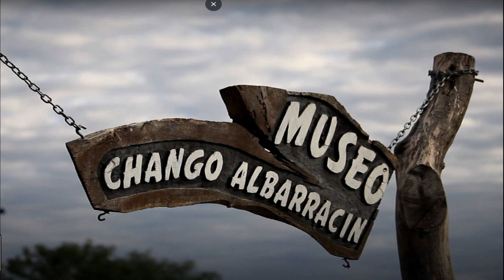SOY ALGARROBO CUMBREÑO (Letra: Fernando Chango Albarracin - Voz: Fernando Castaño)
SOY ALGARROBO CUMBREÑO

Soy un pedazo de astilla
De un algarrobo cumbreño
Yo soy un montón de sueños
Que se han hecho maravillas.
Soy del árbol las semillas
Que en esta tierra ha terminado.
Soy estribo del recado
Para montar a caballo,
Soy un parias solitario
Que va cortando caminos.
Soy jinete peregrino
Que va cruzando los campos
Legando su propio llanto
Por justa ley del destino.

Soy aquel pedazo de pan
Que es quebrado en muchas partes
Soy feliz cuando sin-nada.
Soy el ayayay de las tonadas
De un cantor enamorado.
Soy montura y soy recado
Sobre la pampa callada;
Del viento, soy silbido
Que va quebrando las llamas.
Soy aquel pájaro herido,
Que va a cantar a tu ventana.
Yo soy la tibia mañana
Que baña los pastizales,
Y soy el sol que con sus rayos
Va dorando los trigales.

Soy aquel que no pide nada
Porque así me han enseñado,
Y me doy por bien pagado
Por haber hecho una gauchada.
Y aunque no me quede nada
Soy feliz por haber dado.
Yo solo quiero cuñado
Quedar bien con mis hermanos.
Soy aquel que tiende su mano
Con cariño y con amor.
Yo soy aquel cantor
Que posado en tu ventana
Te despierta en cada mañana
Cantando trovas de amor.

Fernando Chango Albarracin
Cuatro Esquinas / Ulapes / La Rioja / Argentina